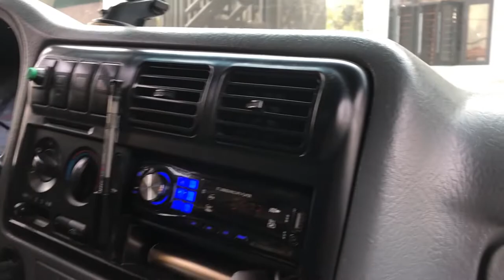Kỷ Niệm: Bàn Giao bộ ghế Âu Á gỗ Mít Ta gia đình anh Hưng - Yên Tâp, Cẩm Khê, Phú Thọ